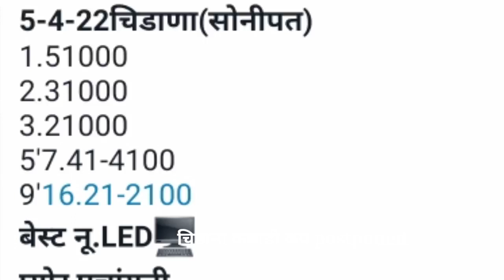Chidana (Sonipat) da kabaddi cup postponed